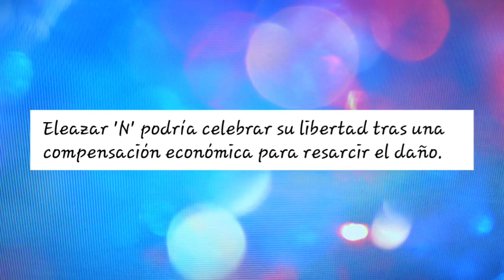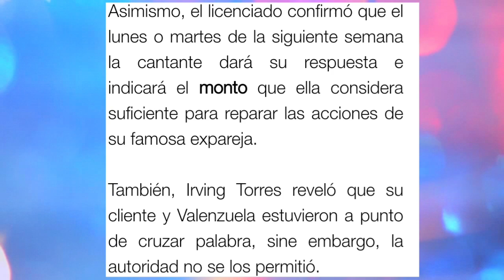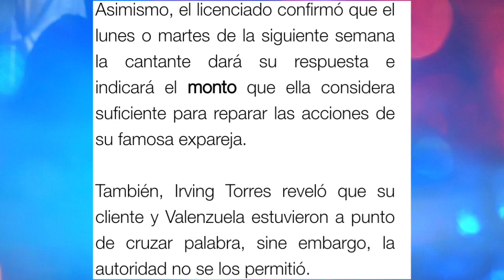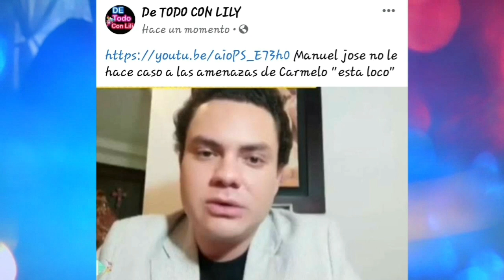Eleazar Gomez saldrá libre en 15 dias tras pagar los d4ños q le hizo a Tefi Valenzuela